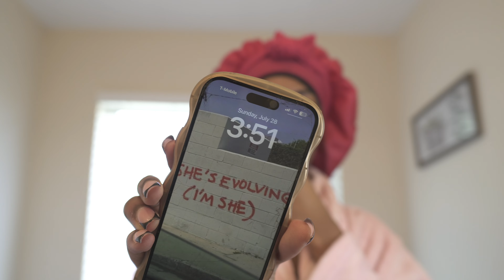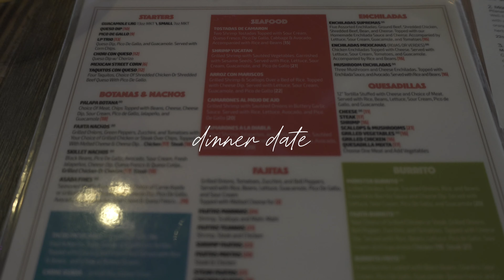GRWM for a date like we're on facetime + mini vlog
Hi babes, enjoy my grwm and mini vlog for a date night. Tonight was pretty chaotic but I talk to you guys like we're on facetime lol and see my authentic grwm routine. I share my favorite scents, outfit of the day, and a little storytime on how I met my boyfriend 🎀

scent of the day
sol de janerio cheirosa 40
goodgirl blush

Socials
instagram {@eesomekourtt}
tiktok {@ktdumplingg}

FAQ**
Who are you? My name is Kourtney Tennialle; I love smoothies, shopping, filming, and working out...etc!
Age? 19
where are you from? MI
what do you use to edit? Final Cut Pro & CapCut
Major? nursing
what camera do you use? Sony zv e-10

sub count:174

0:00-1:00 intro
1:01-1:25 shower routine
1:26-3:03 chaotic after shower care
3:48-4:37 skincare
3:48-5:25 outfit idea + fragrance
5:26-8:59 mini storytime
9:12-9:35 almost burning the house down
9:36-10:44 final outfit
10:46-12:18 mini vlog
12:19-12:53 outro